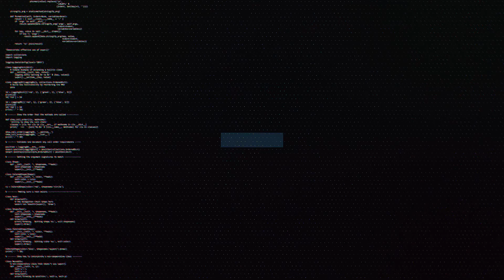Wubbaduck - Feel The Power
➡IMPORTANT: I ​​am not the owner or the creator of such a song, this channel was intended to promote the dj's with their great songs, leaving this clear just as it enjoy the songs and that you support the dj's :D